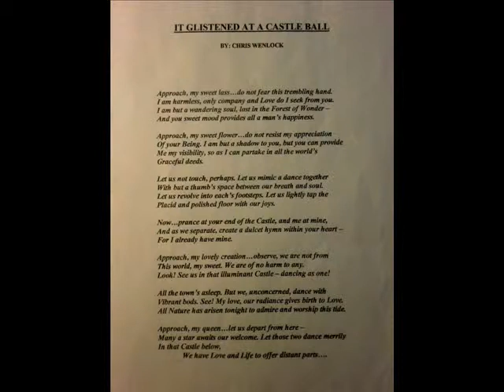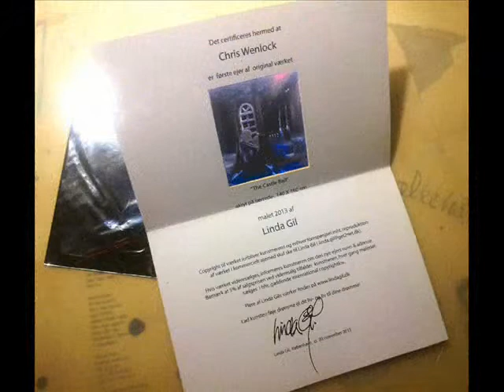Painting the Castle Ball 2013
Follow the creation of the commissioned painting by Danish artist Linda Gil